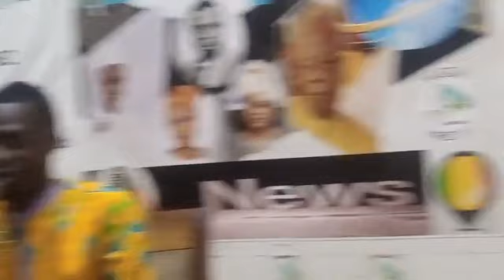PEACE CHRONIQUE DU 2 SEPTEMBRE 2022